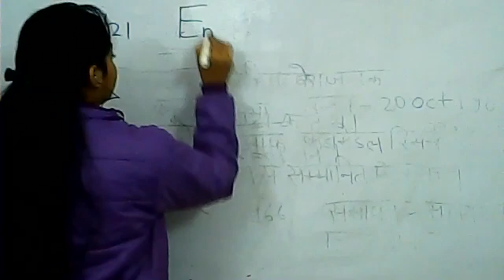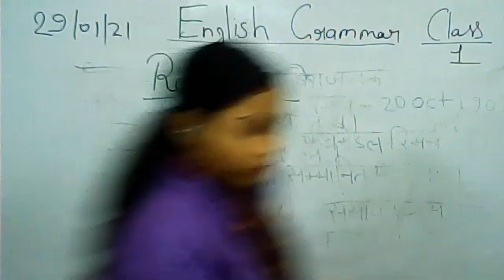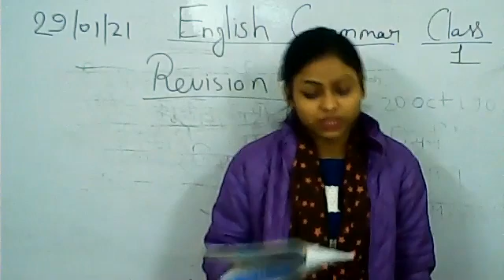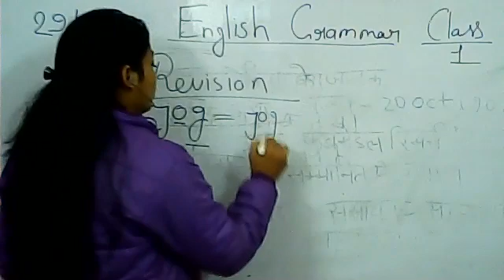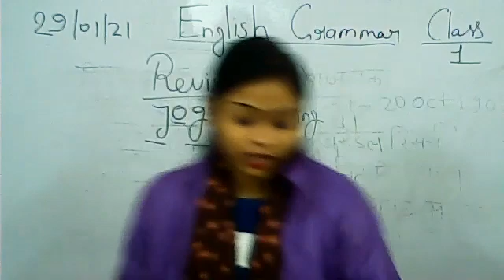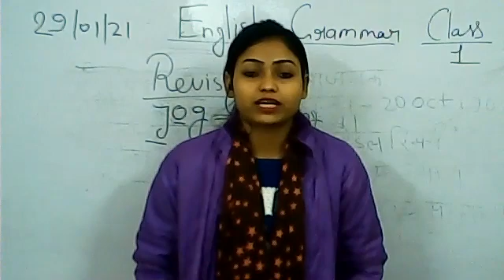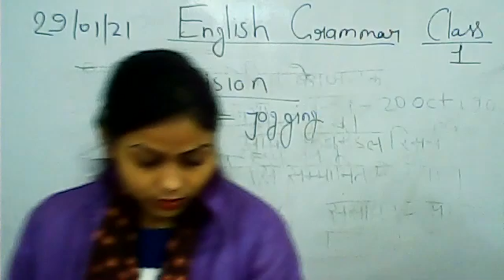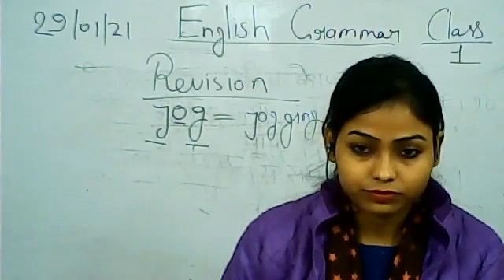Class 1 Eng Grammar Revision